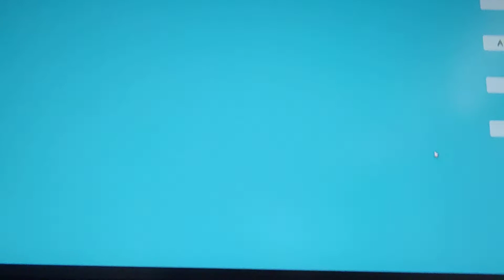1 week review on Roblox Brookhaven to figuring to make a agency motel